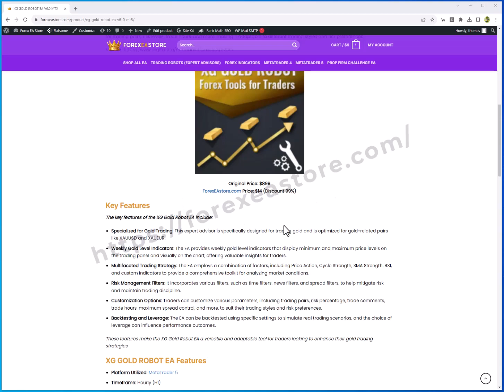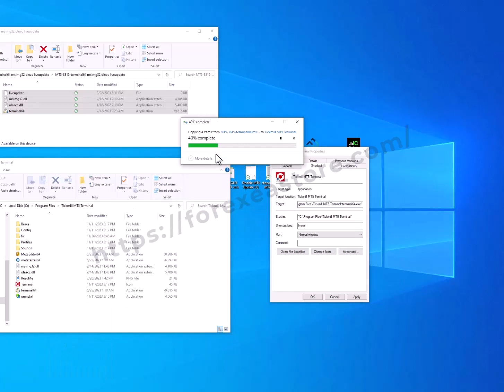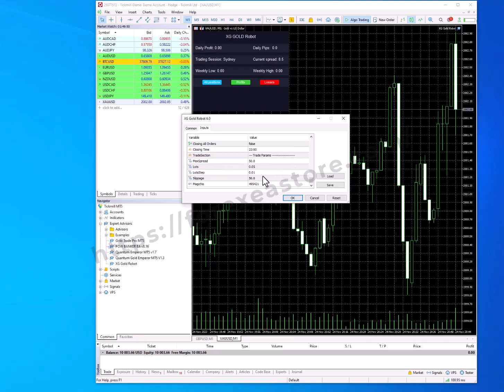XG GOLD ROBOT EA V6 0 MT5